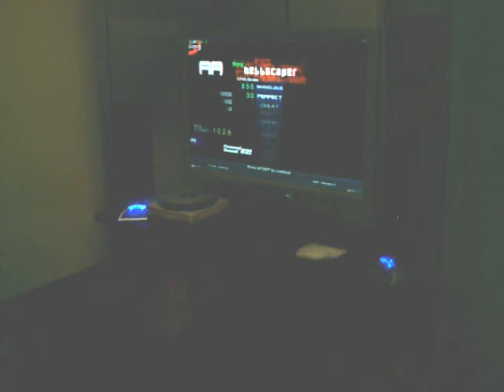Flash Gordon Plays - Hellscaper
Had it not been 1 AM, I'd have gotten a much better score. Also, I got a tripod for my camcorder, and this is my first test.